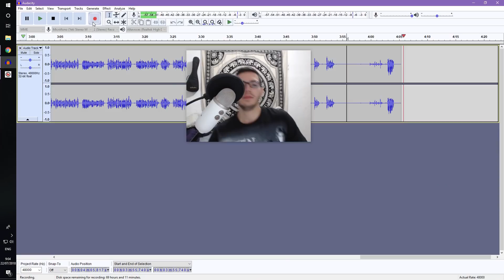5 Cosas Que Me Gustan de Heroes of the Storm!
Esta vez intento analizar el por que encuentro a Heroes of the Storm como un juego tan divertido para mi.
Y les platico un poco acerca de mis pensamientos y como llegue a esas conclusiones. Ojala les guste pues ya tenia tiempo sin hacer un vídeo como este.